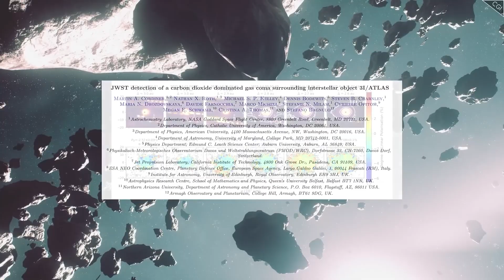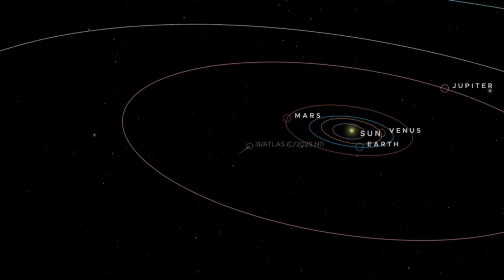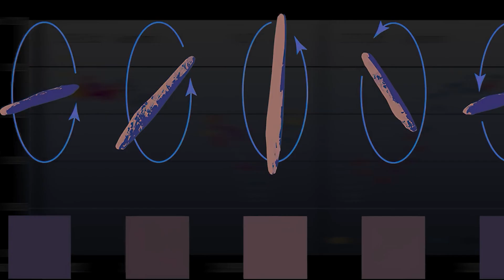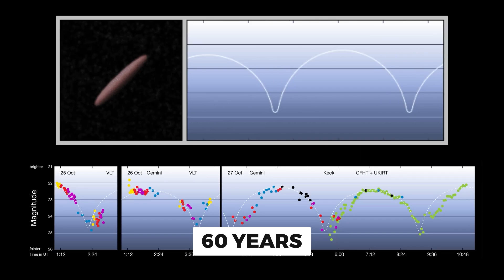NASA's Most Baffling Discovery: What's Really Behind 3I/ATLAS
3I/ATLAS could become PERMANENTLY TRAPPED in our solar system!

This interstellar visitor releasing industrial chemicals may soon be captured by the sun's gravity creating the first confirmed alien object to join our cosmic neighborhood.

What you'll learn:
✅ Why December 2024 observations could change everything we know about space
✅ How James Webb Space Telescope will reveal 3I/ATLAS's true nature
✅ The paradigm shift if this becomes our first permanent interstellar captive
✅ What orbital capture means for decades of future alien technology study
✅  NASA's classified high-resolution images and the silence surrounding them
✅ Why the 1-in-500 trajectory odds have Harvard scientists questioning everything
✅ Chemical analysis of 3I/Atlas showing nickel tetracarbonyl - a compound never found in nature
✅ How this object maintains perfect stability while venting 330 pounds of material per second
✅ Evidence that challenges our understanding of what's possible in space

We examine the raw data and expert analysis that's splitting the scientific community. Every detail of 3I/ATLAS breaks the rules of conventional astronomy.

👉 Want to see what Brian Cox said about what existed before the Big Bang?

V I D E O    T O    W A T C H    N E X T : James Webb Telescope Discoveries -